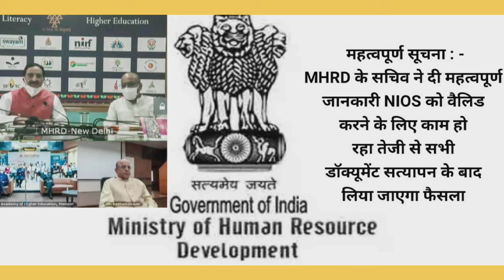nios Deled big update today ll nios वैलिड के लिए ncte/MHRD मे काम हो रहा है तेजी से nios वैलिड होगा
NIOS DELED BIG UPDATE I वैलिडिटी के लिए पीएम मोदी को ट्वीट l PM Modi ने कहा युवाओं के साथ न्याय होगा
NIOS DELED BIG UPDATE TODAY II NIOS वैलिड को लेकर संसद में उठा ll शिक्षा मंत्री को पत्र लिखा
NIOS DELED BIG UPDATE TODAY II प्रधान मंत्री मोदी के मन की बात मे NIOS वैलिड को लेकर अपनी बात